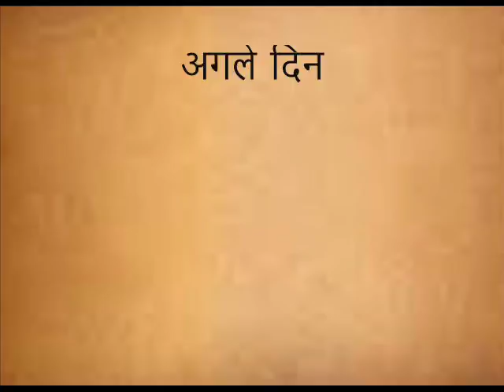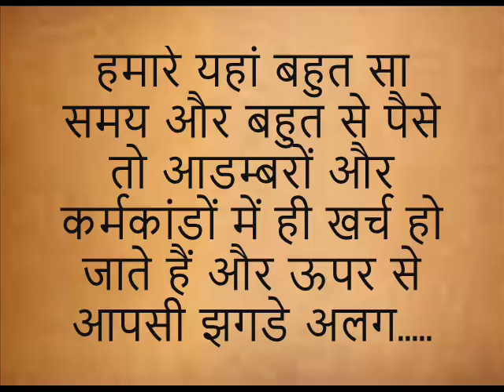प्रेरणा कथा: प्रेम, भारतीय परिपेक्ष में